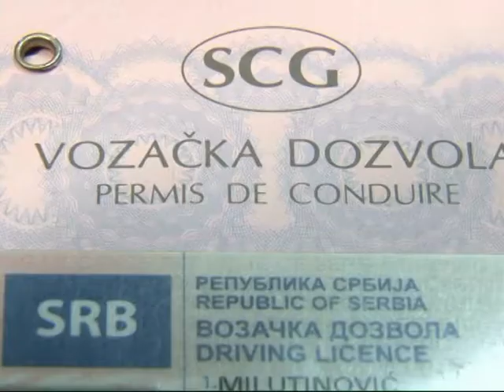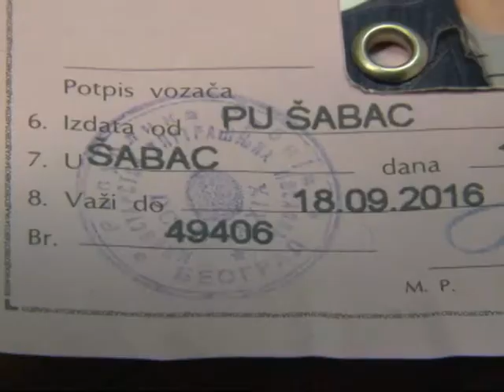Oduzimanje vozacke 13 01